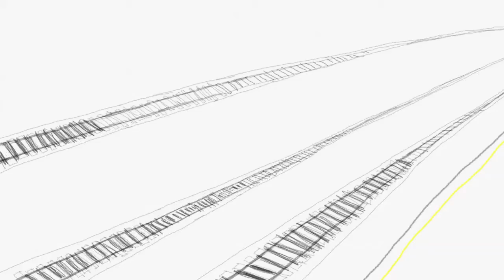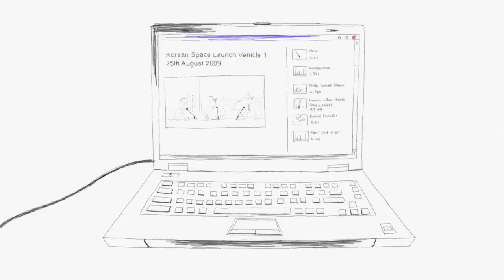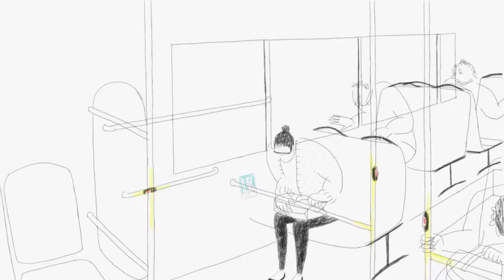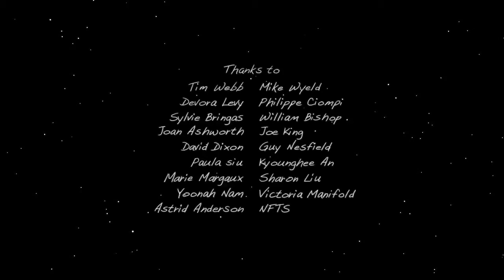How Life Tastes (2011)